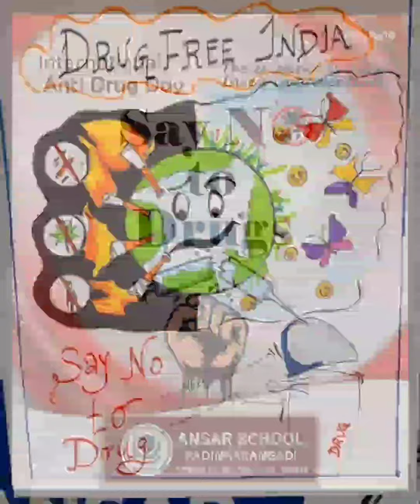Anti Drug day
"" Choose Life. Reject Drugs... ""